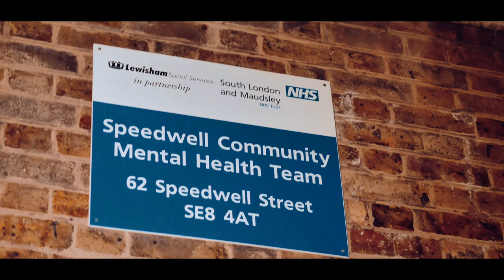Reverent - Madness In The Hood [Music Video] | Link Up TV